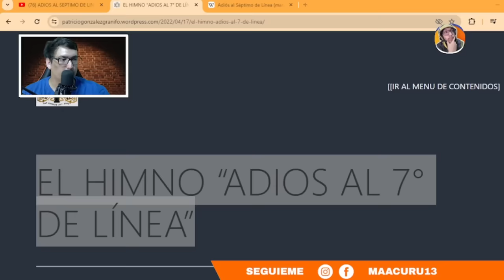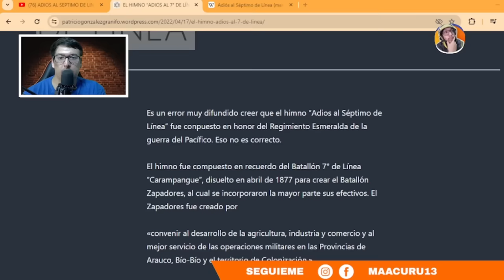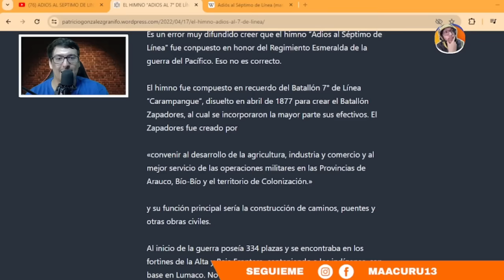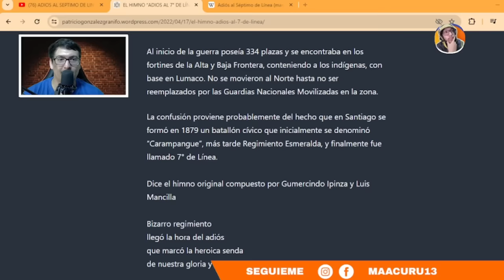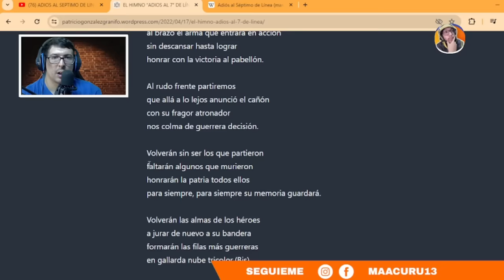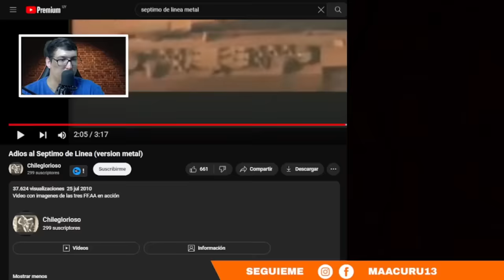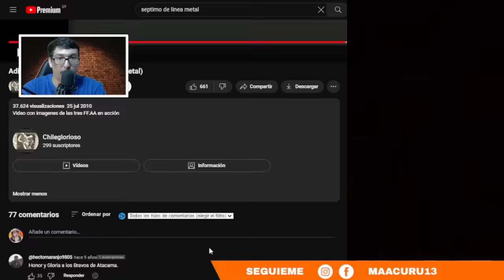ASI SUENA EL ADIOS AL SEPTIMO DE LINEA *VERSIÓN METAL😱*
ADIOS AL SEPTIMO DE LINEA *CURIOSIDAD😱*

 ►►► CONTACTO ◄◄◄
Para colaboraciones: